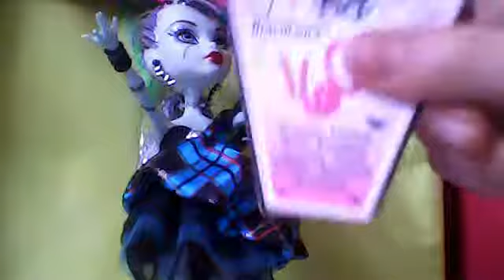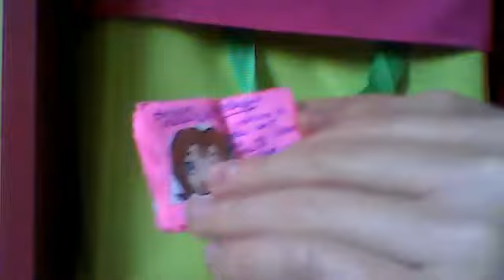presentation de frankie sweet 1600